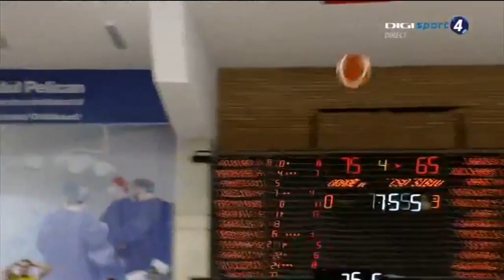2018.04.03 Goran Gajovic vs. CSU Sibiu - ST25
Romanian National League - Stage 25.
CSM Oradea vs. CSu Sibiu: 104-78.
Goran Gajovic Highlights